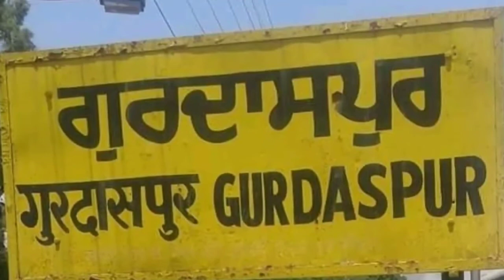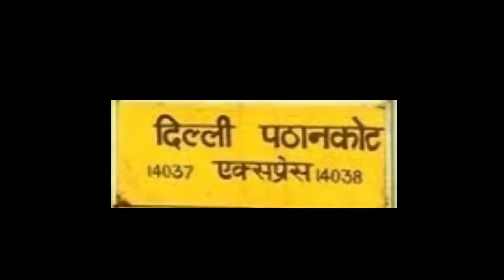Gurdaspur Railway Station Full Details || Railway Nagar